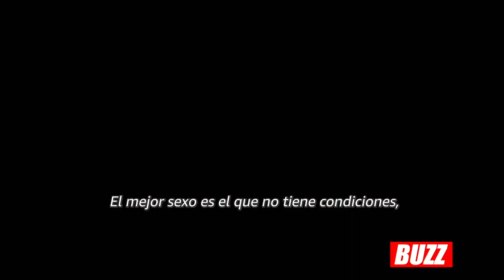Maite Perroni talks El Juego de las Llaves 2 and how she relates to her character